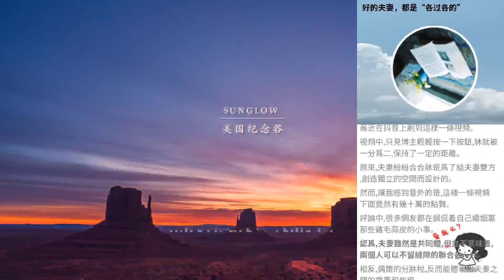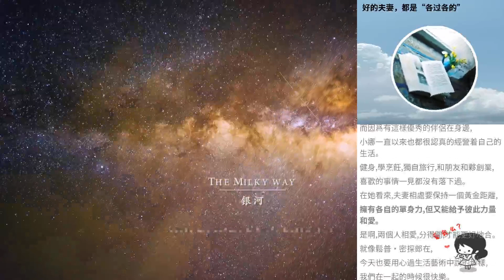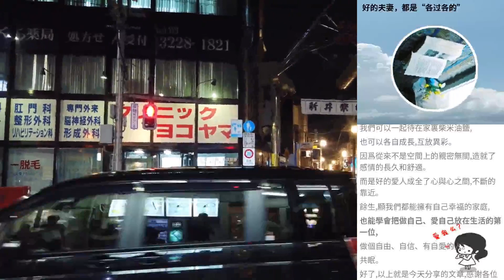好的夫妻，都是“各過各的”